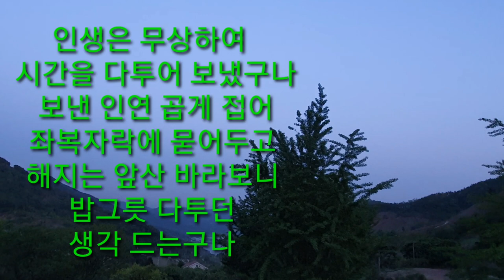들판 한끼 먹방음~비비추된장국 더덕 취나물 더덕순 +씀바귀겉절이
들판에 나와보니 약이되는 나물들이 눈에 띈다
지친몸을 빨리 회복하고 싶다 약이되는 나물들을 한소쿠  뜯어 최소한의 양념으로
만들고 보니 입맛이 돈다
승주네 들판은 먹을것이 넘쳐난다 초파일이 지나면 야생 스테이를 해야겠다